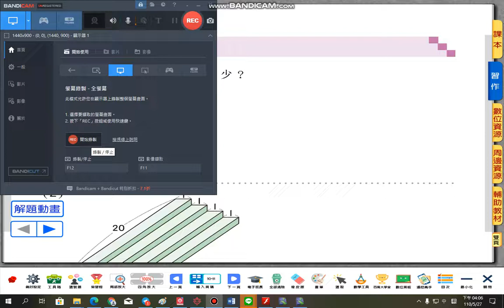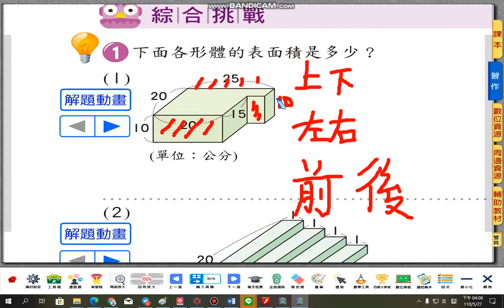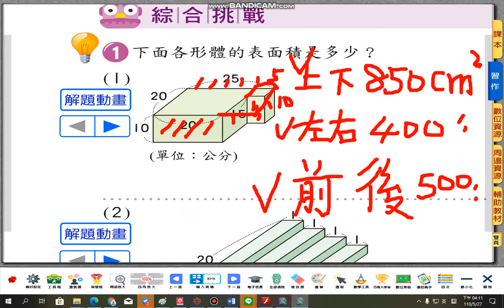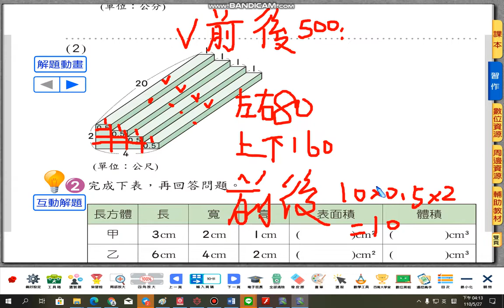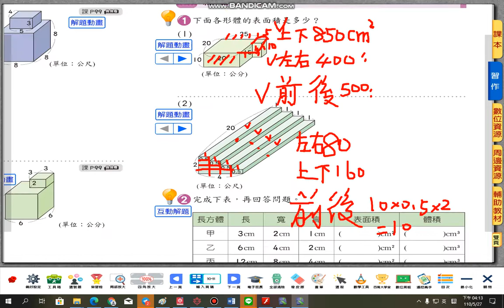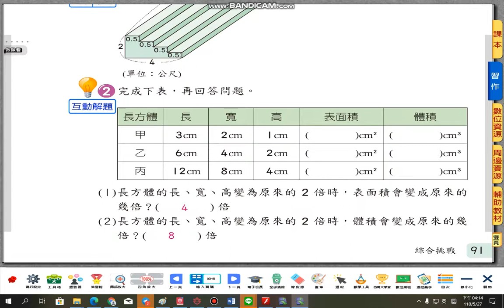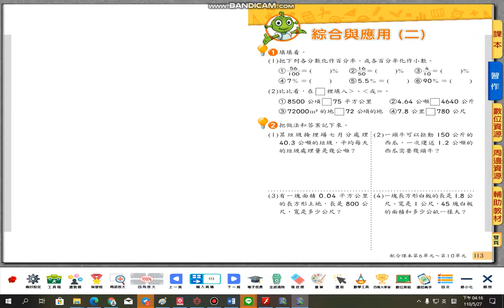數學表面積難題解析05 31